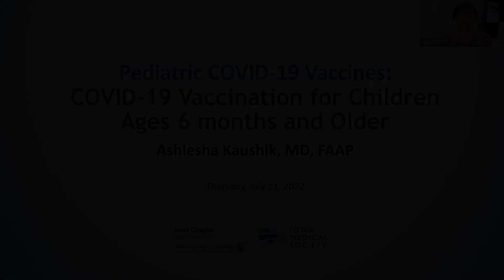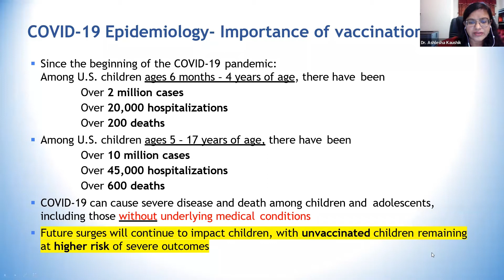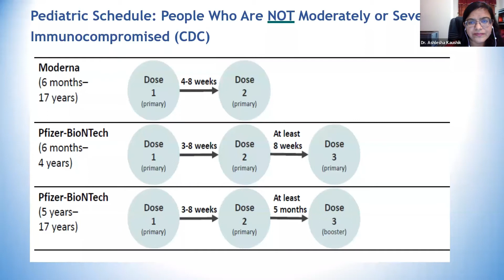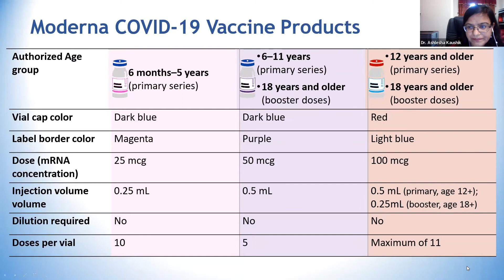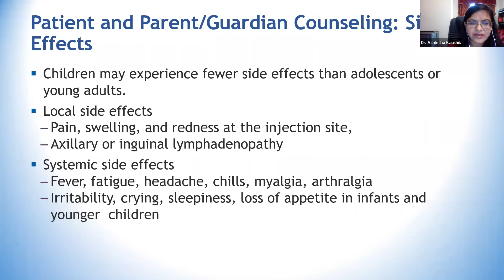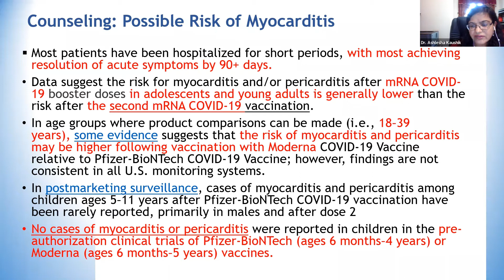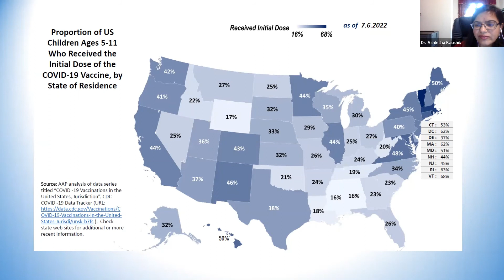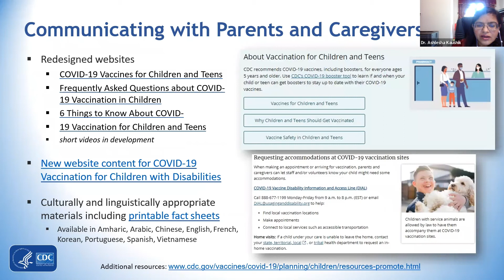COVID-19 Vaccination for Children Ages 6 Months and Older (7/22/22)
Presented Thursday, July 21, 2022 by Ashlesha Kaushik, MD, FAAP
Iowa Medical Society
Iowa Chapter of the American Academy of Pediatrics